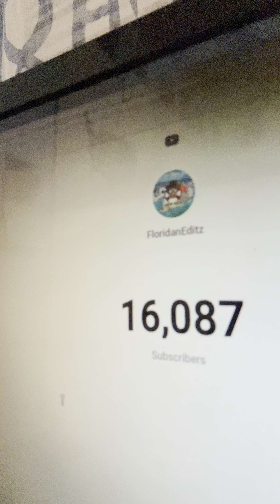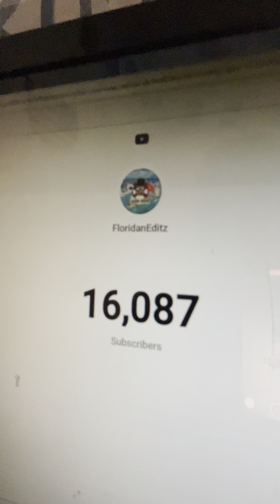FloridanEditz: Three Months Later…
Can’t believe that! 3 months in